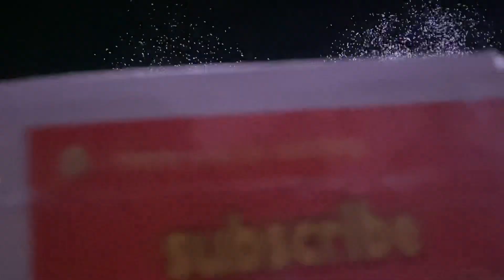Karansa Festival 2024 BEATRIZ DURANO MNHS Ritual Showdown at Danao City Cebu FESTIVAL DANCE VIDEO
Karansa Festival 2024 Ritual Showdown is the popular dance festival in Danao City Cebu as part of their fiesta honoring our saint Santo Tomas de Villanueva. Danao City Fiesta 2024.

Karansa Festival showcasing the lives and the culture of the people through dance exhibition. It is also attributed to the potters in Danao. A celebration of fun and excitement like kiay kurug kuradang a dance movement showing happiness and joy in life with their Festival Dance. Festival Costume. Festival Music.